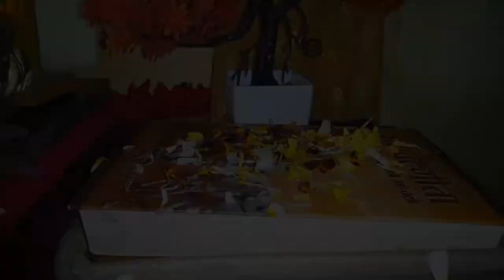पुष्य अभिषेक 2022 || The colorful Festival Of flower || Pushya Abhishek 2022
Today's video is - पुष्य अभिषेक 2022 || The colorful Festival Of Basant || Pushya Abhishek 2022
Filmed:@Bhakta Sim
Behind Camera :- Ganraj Barsole
Say ''Jay shree krishna'' in comments

आपको अगर कोइ भी धार्मिक प्रश्न पुछना हो तो व्हिडीयो के कमेंट सेक्शन मे पुछ सकते है
आपको प्रश्न का उत्तर अगले व्हिडीयो मे मिल जाएगा
धन्यवाद.